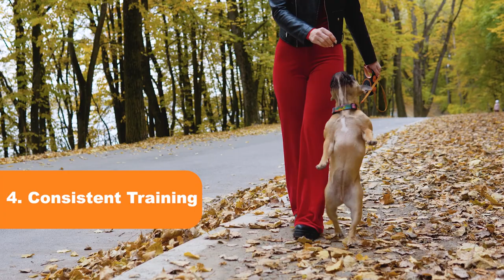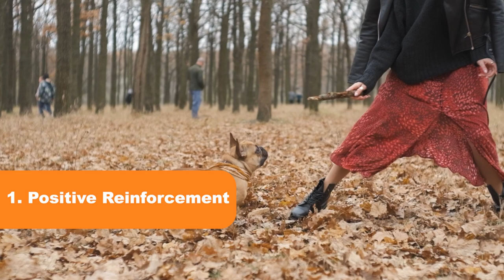How To Build A Strong Bond With Your French Bulldog!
How To Make Your French Bulldog Your Best Friend?

Wooftips brings important tips and guides to you, helping you get useful info that will help you be a better dog owner. If you would like to learn more about your dog and get useful tips and guides about your dog,  then Wooftips has got you covered.